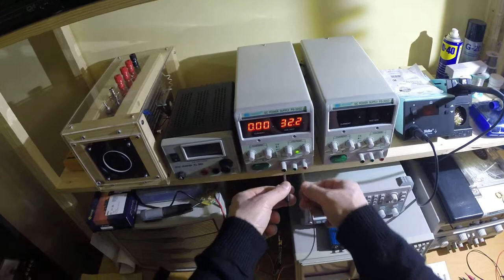Prova dell'effetto memoria di un condensatore elettrolitico di grossa capacità